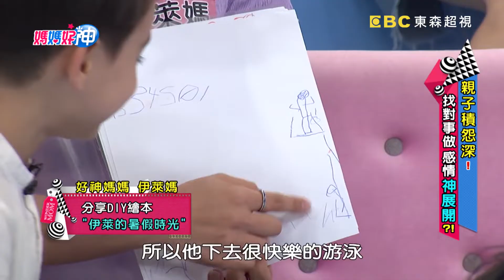親子積怨深？小孩放假怎麼帶，周休二日不要玩到滿？【媽媽好神】精選 EP62 張棋惠 伊萊媽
來賓：張棋惠+女兒、見習人妻芳瑜、老公代表辛隆
好神媽媽團：伊萊媽+伊萊、維媽+宥宥、海頓媽+海頓
專家：兒童發展專家王宏哲
主持：黃瑽寧、鍾欣凌
電視首播：2017/07/05
主題：親子積怨深！找對事做，感情神展開？！

放假了，不知道可以帶小孩做甚麼？暑假總不能每天出去玩，但媽媽小孩在家眼對眼，壓力更大！到底在家親子可以做甚麼？讓好神媽媽帶來她們可愛的小朋友，為觀眾示範她們的親子活動，幫妳和孩子感情神展開。看張棋惠如何帶著1歲女兒做親子體操；海頓媽如何帶孩子玩具DIY；伊萊媽如何將伊萊的畫作即興成繪本？！兒童發展專家王宏哲也將告訴妳親子活動怎麼動感情更好？！敬請鎖定超視33頻道每晚八點由黃瑽寧、鍾欣凌主持的「媽媽好神」。